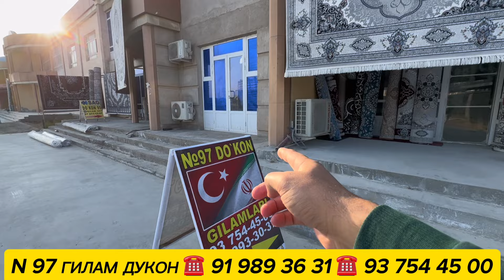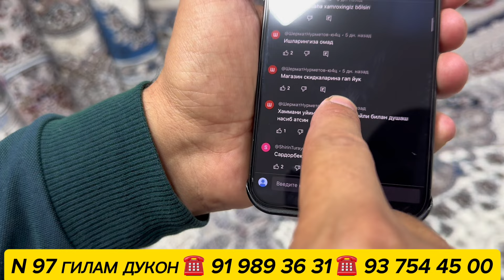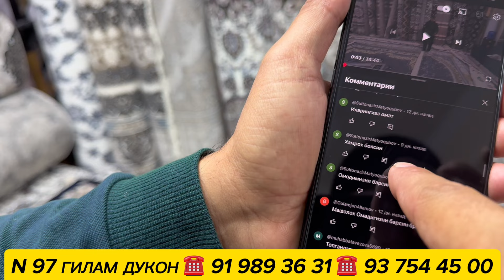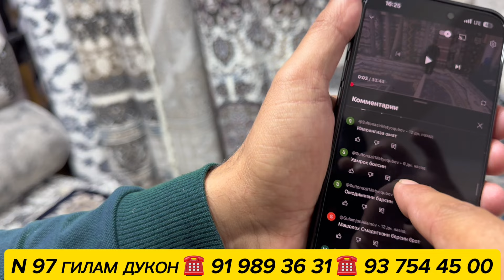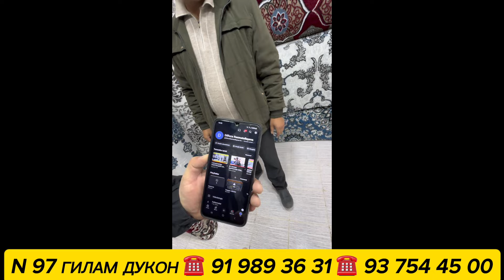ГИЛАМ 39000 СУ́МДАН ЯНА КАТТА СКИДКА 1+1 ГИЛАМ СОВГА